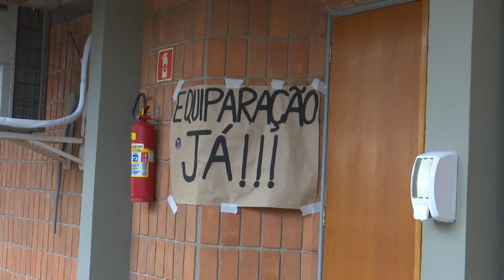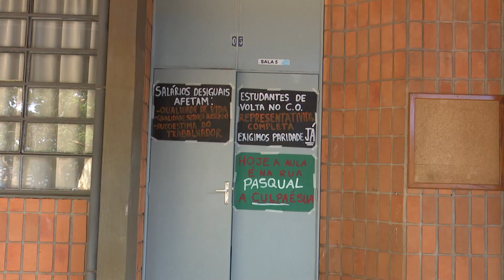Servidores da Unesp manifestam durante greve em Assis